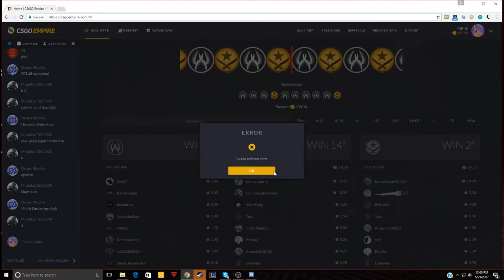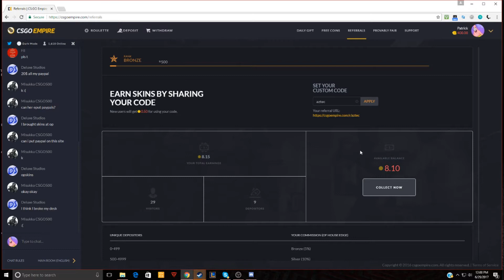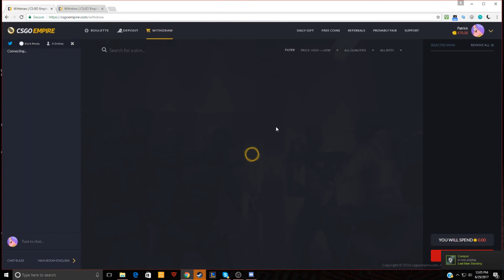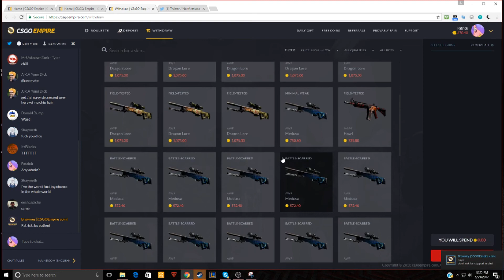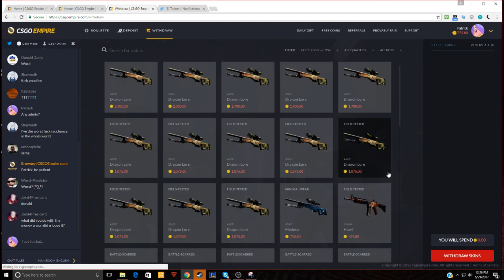WINNING A HOWL ON CSGOEMPIREE!!!!! INSANE ROULETTE WINS!!!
USE CODE aztec